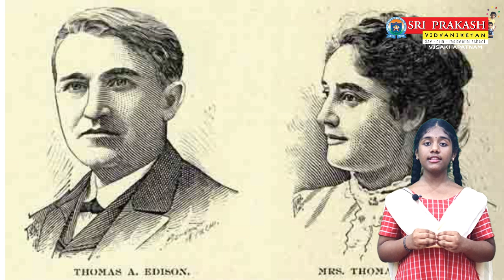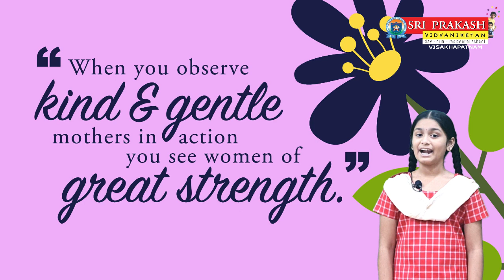Celebrating Mothers' Day | MOM is just a reflection of WOW | 14 May | Sri Prakash Vidyaniketan,Vizag